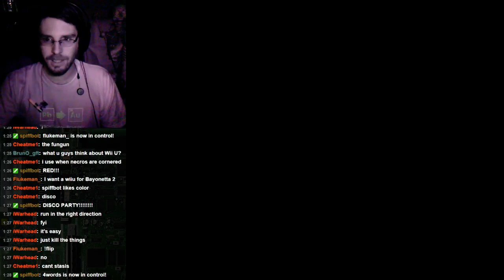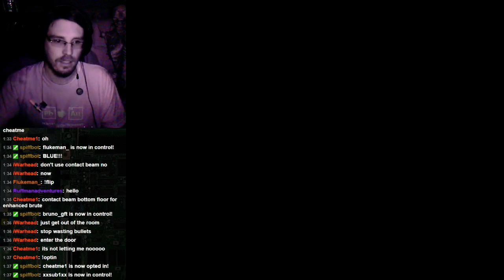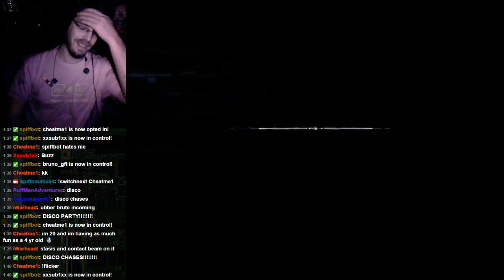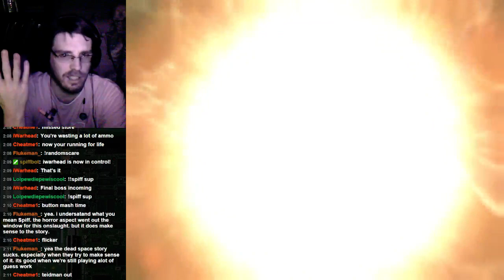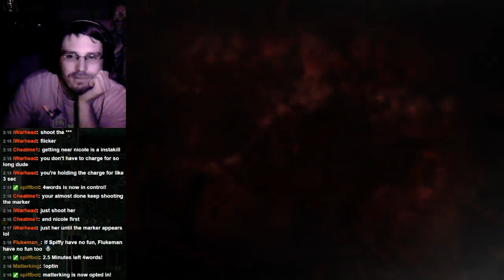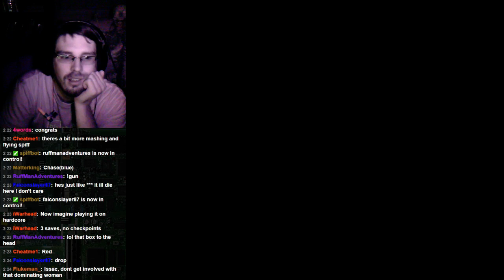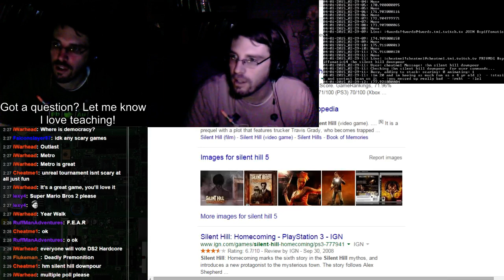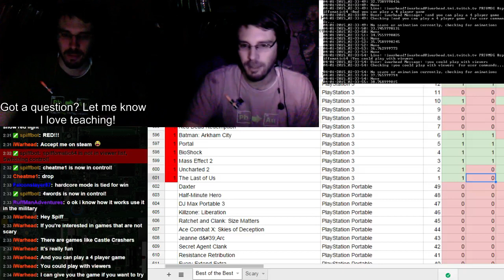Dead Space 2 (Part 6) - 2 / 2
Letting viewers scare me while I play scary games!